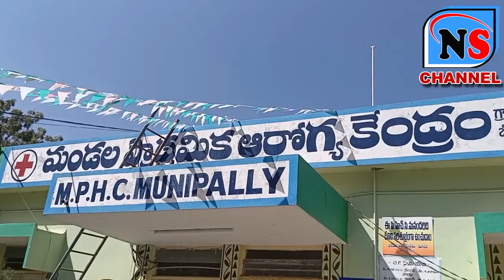sangareddy dist. munipally manadalam lo govt hospital lo covid19